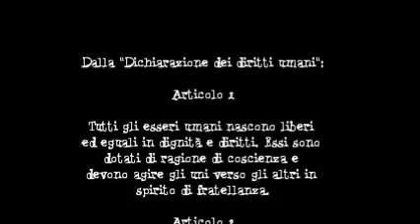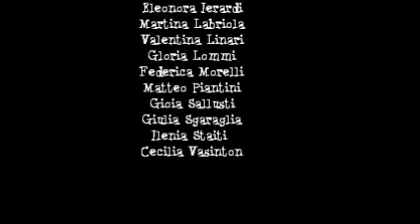Contro l'omofobia!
Classe IV E, liceo linguistico Orazio, Roma
Video realizzato in occasione della giornata mondiale contro l'omofobia, 17 maggio 2013